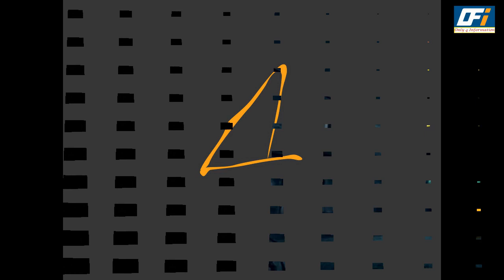Full TRP List Sony Sab of Week 16 (2021) | Week 16 Trp Ratings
Check out The Trp Chart of Sony Sab Shows of  BARC ratings this week ?

Sony SAB (formerly SAB TV) stylised as SONY SAB is an Indian pay television channel owned by Sony Pictures Networks and specialising in comedy shows and soap operas.
Sony SAB was launched as SAB TV by the Sri Adhikari Brothers (thus the acronym) on 23 April 1999. At first it was launched as a Hindi-language comedy channel. Sony Pictures Networks took over SAB TV in March 2005 and rebranded it as Sony SAB, with a new focus on general entertainment and eventually turning itself into a youth channel. In 2008, Sony Sab changed its appeal to being a Hindi-language generalist network.

The high-definition feed of the channel was launched on 5 September 2016.

Taarak Mehta Ka Ooltah Chashmah is its longest running and one of its flagship shows which has been on air since 2008